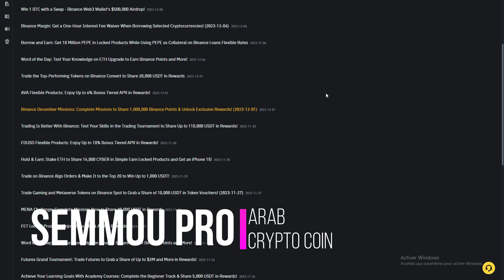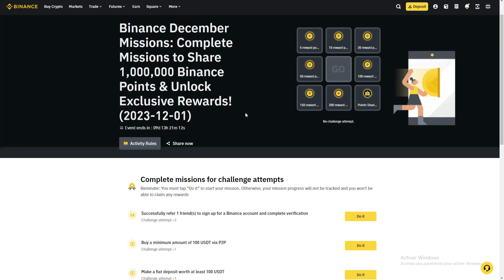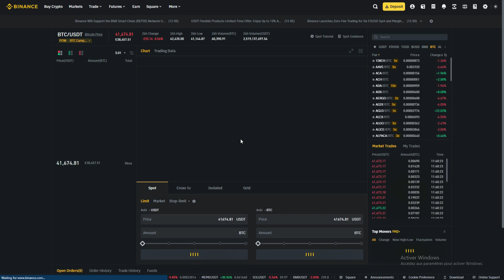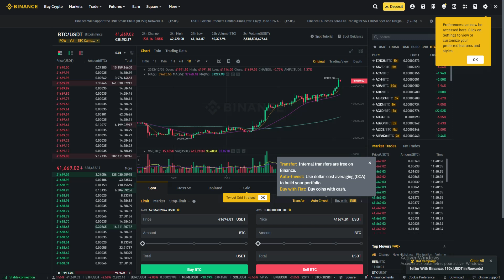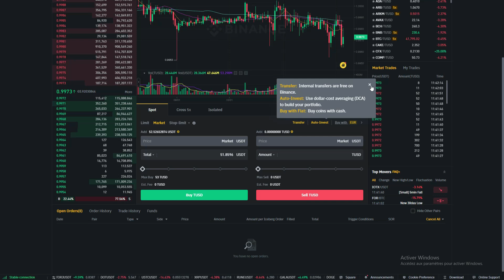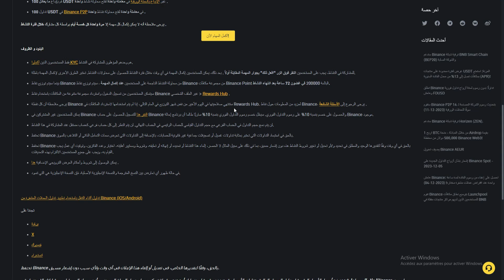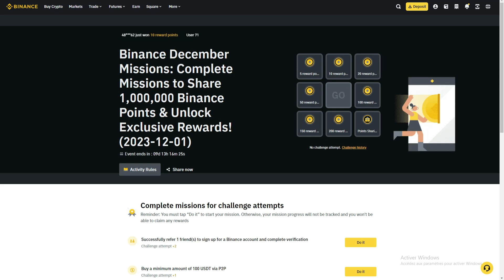طريقة لن يخبرك بها أحد للربح من باينانس Binance مجانا | سينتهي في 14 من هذا الشهر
تابعنا على تويتر طريقة لن يخبرك بها أحد للربح من باينانس Binance مجانا | سينتهي في 14 من هذا الشهر

〓〓〓〓〓〓〓〓〓〓〓〓〓〓〓★ஜ۩ѕєммσυ_ρяσ۩ஜ★〓〓〓〓〓〓〓〓〓〓〓〓〓〓〓〓
موقعنا:

📜 اخلاء مسؤلية 📜
نوصي بعدم الاستثمار في العملات المشفرة بسبب احتمالية مخاطر كبيرة نتيجة لتقلبات أسعارها القوية. لذلك، يجب عليك أن تكون حذرًا قبل اتخاذ أي إجراء يتعلق بالعملات المشفرة. الغرض الرئيسي لهذا الفيديو هو تقديم محتوى تعليمي وتوعوي، ولا يهدف إلى ما هو أكثر من ذلك. نشكركم على تفهمكم.